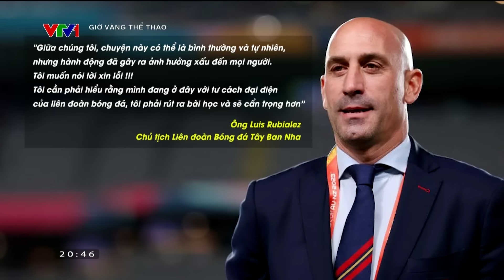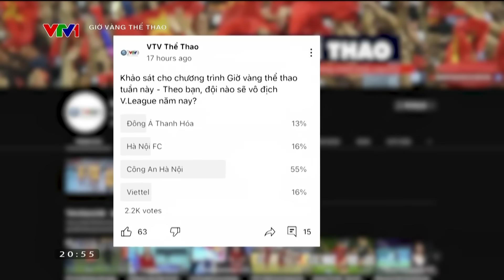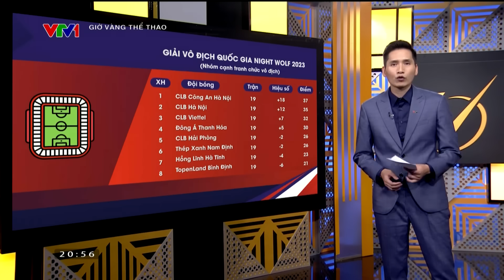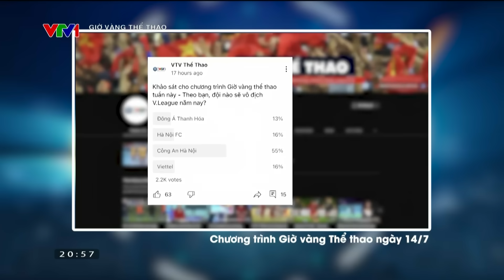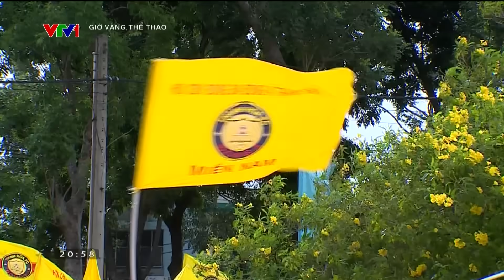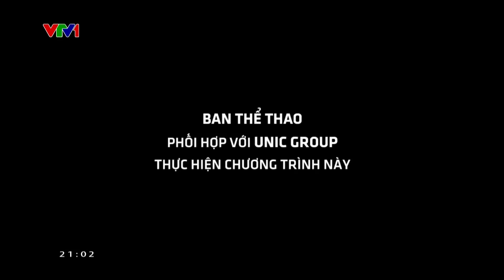FULL | Giờ vàng thể thao | 25/8/2023 | Sự phi thường của Messi và Ronaldo